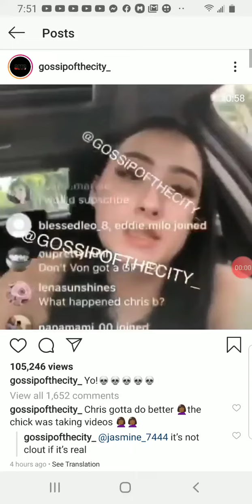CHICK TELLS CRAZY STORY ABOUT CHRIS BROWNS HOUSE PARTY..😳